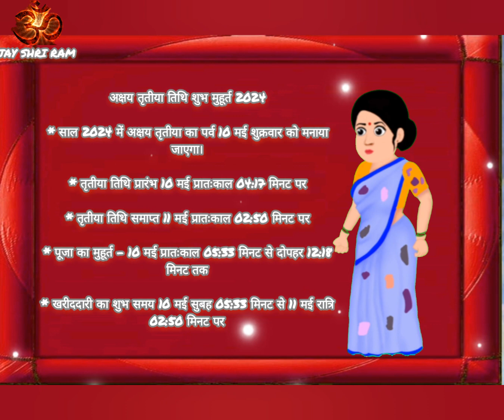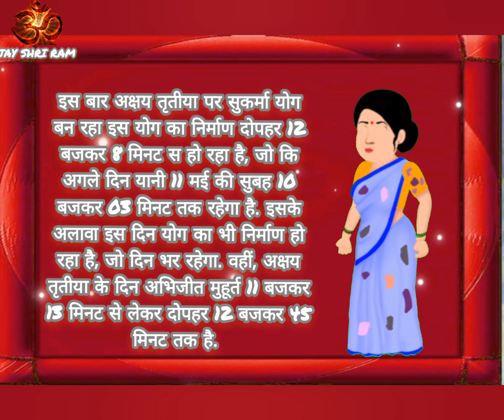अक्षय तृतीया 2024 कब है9 या 10 मई इस समय खरीदारी करना होगा शुभ जाने शुभ मुहूर्त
अक्षय तृतीया 2024 कब है9 या 10 मई इस समय खरीदारी करना होगा शुभ जाने शुभ मुहूर्त अक्षयतृतीयाakha teej kab haiakshaya tritiyaakshaya tritiya puja vidhiakshaya tritiya lakshmi poojaakshaya tritiya kab haiakshaya tritiya puja vidhi in bengaliakshaya tritiya puja at homeakshaya patra pooja vidhanamakshaya tritiya pooja vidhanam telugu loakshaya tritiya upay
अक्षय तृतीया 2024 अक्षय तृतीया 2024 कब है अक्षय तृतीया का महत्व अक्षय तृतीया 2024 विवाह मुहूर्त अक्षय तृतीया पूजा विधि अक्षय तृतीया की कहानी अक्षय तृतीया 2024 गृह प्रवेश मुहूर्त अक्षय तृतीया कब मनाई जाती है आखा तीज 2024 कब है अक्षय तृतीया शुभ तिथि मुहूर्त 2024 पूजा विधि अक्षय तृतीया नियम अक्षय तृतीया के उपाय अक्षय तृतीया तिथि शुभ मुहूर्त 2024 अक्षय तृतीया व्रत व पूजन विधि अक्षय तृतीया से जुड़ी मान्यताएं अक्षय तृतीया सर्वसिद्ध अबूझ मुहूर्त अक्षय तृतीया कथा अक्षय तृतीया पूजा विधि 2024 अक्षय तृतीया व्रत कथा अक्षय तृतीया कब है 2024 में अक्षय तृतीया पूजा का शुभ मुहूर्त क्या है 2024 आखा तीज कब मनाई जाएगी 2024 में अक्षय तृतीया व्रत कथा पूजन सामग्री अक्षय तृतीया सोना खरीदने का शुभ मुहूर्त क्या है अक्षय तृतीया व्रत कथा अक्षय तृतीया की कहानी अक्षय तृतीया किस दिन पड़ेगी अक्षय तृतीया कब की है अक्षय तृतीया क्यों मनाई जाती है अक्षय तृतीया के दिन क्या करना चाहिए आखा तीज कब है 2024 में आखा तीज कब पड़ेगी आखा तीज कौन से महीने में आती है 2024 में आखा तीज किस दिन है आखा तीज व्रत कथा आखा तीज की कहानी आखा तीज पूजा विधि आखा तीज सोना खरीदने का मुहूर्त आखा तीज खरीददारी के शुभ मुहूर्त आखा तीज कब आएगी आखा तीज कब आती है आखा तीज कब होती है अक्षय तृतीया कब पढ़ रही है अक्षय तृतीया सामग्री अक्षय तृतीया के दिन क्या खाना चाहिए अक्षय तृतीया पूजा का शुभ समय |